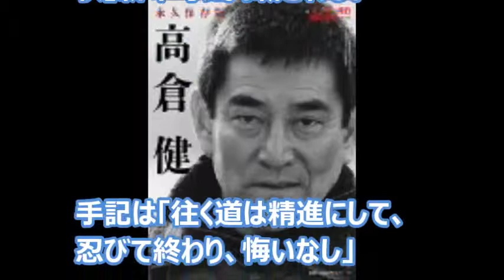健さんが死の4日前に完成させた「最期の手記」が「文芸春秋」新年号に掲載!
１１月１０日に８３歳で亡くなった俳優高倉健さんが、人生を振り返った内容の原稿を死の４日前に完成させていたことが９日分かった。